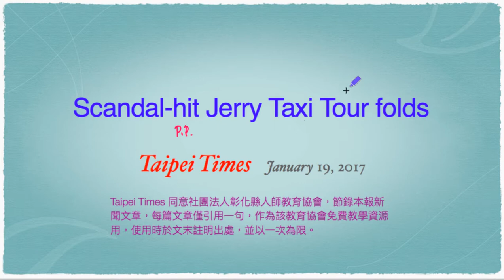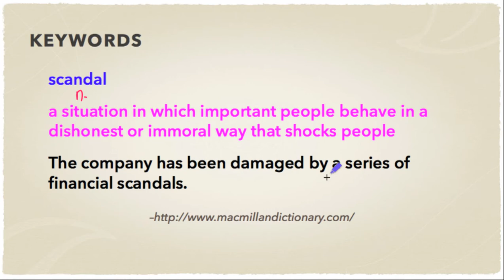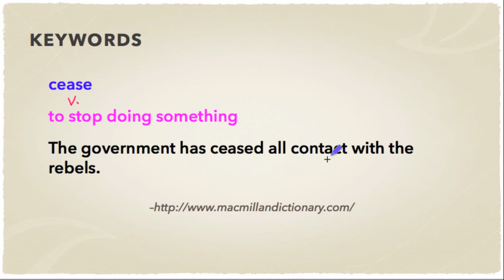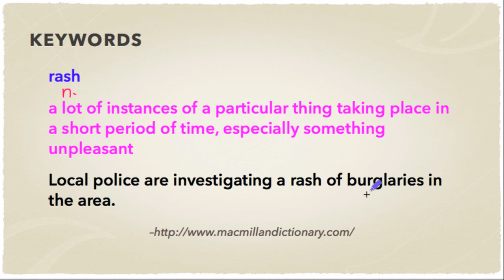20170119Jerry計程車隊因性侵醜聞停止營運